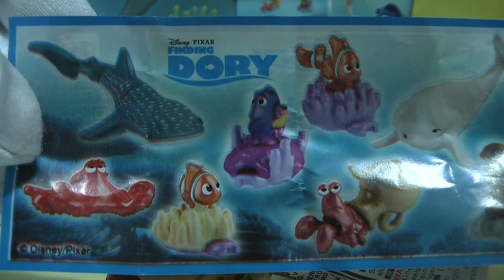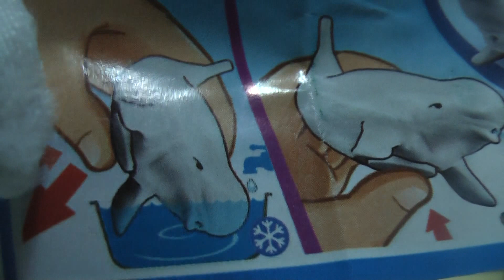Hľadá sa Dory Krab SD309 Marlin Bailey Nádej Kinder Surprise Vajíčka SD303 SD302 Finding Dory 2016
Nové hračky v kinderkách (kinder surprise vajíčkach s prekvapením) na jeseň 2016 s postavičkami Hľadá sa Dory:
Krab SD309
Marlin SD302
Baily SD303
Destiny SD305